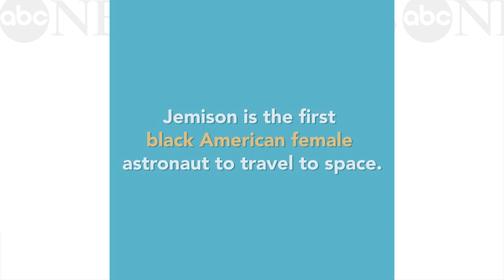Girls ask Dr. Mae Jemison about space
Dr. Mae Jemison, the first African-American female to go into space, explains why she wanted to go and what infinity is really like